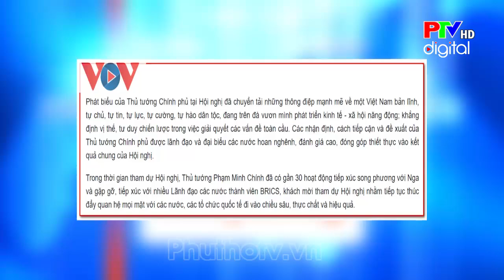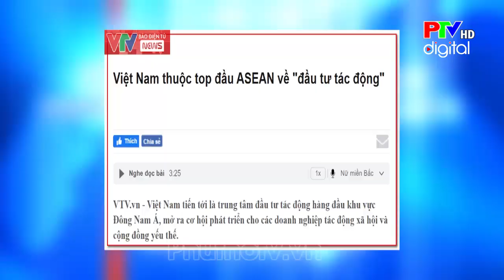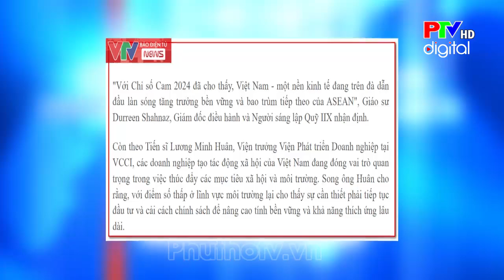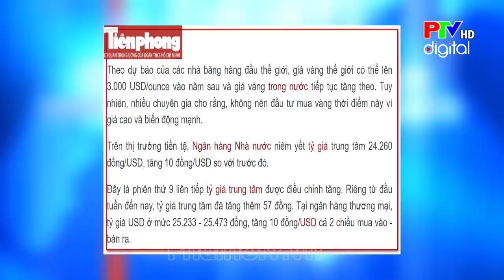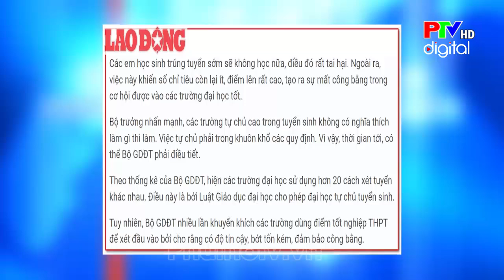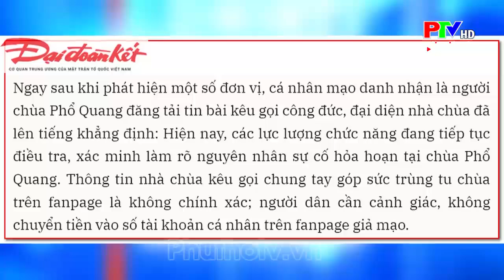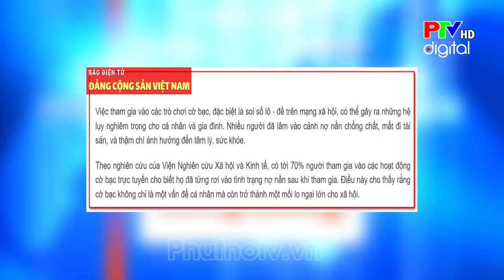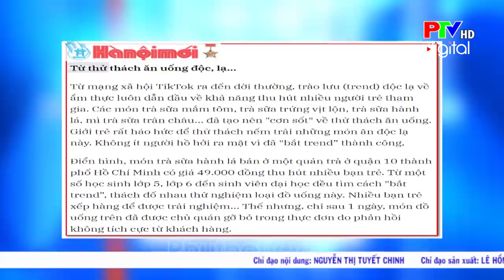Báo chí trong ngày 25/10/2024